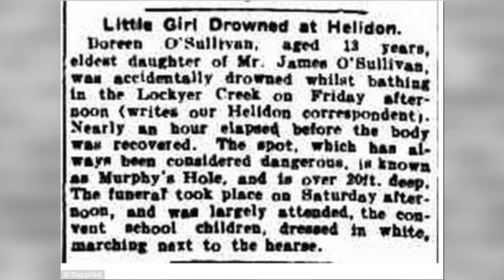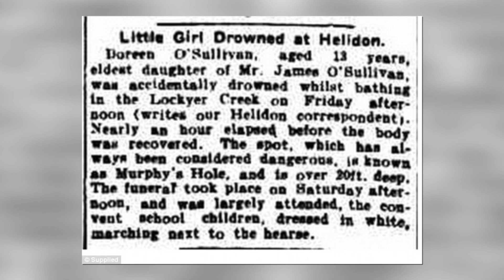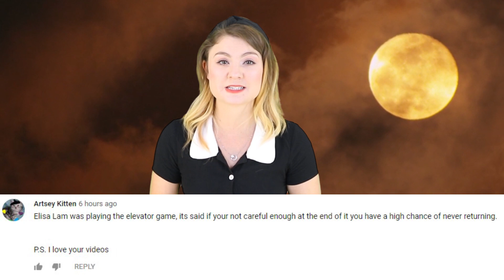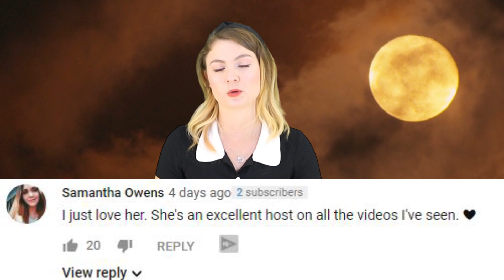Top 10 Scariest Photobombs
A picture is worth a thousand words and sometimes those words convey pure terror. The pictures need to be looked at twice and the people or things that interrupted them need to be questioned. These are the Top 10 Scariest Photobombs.